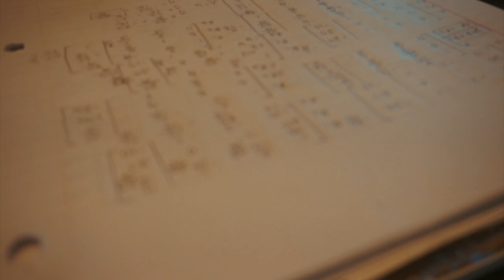WATER BALLOONS GONE WILD! | Ep. 142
Welcome back everyone! Hope you guys love the video! Come back next week for a new one!

EyeBuyDirect.com
Glasses: “Theory” (clear)
Cost: $70

Glasses: “Atomic” (brown)
Cost: $9

SC: @andreakrizia